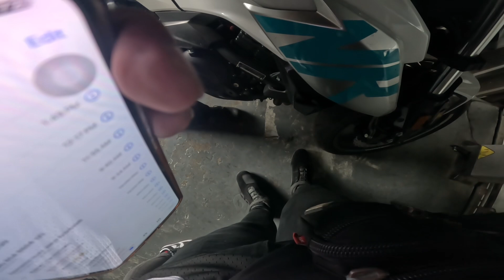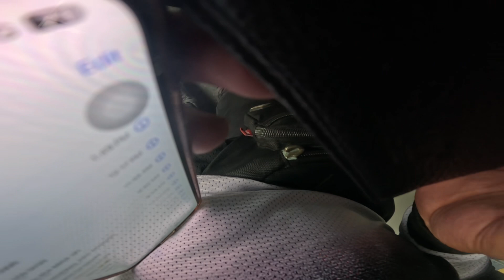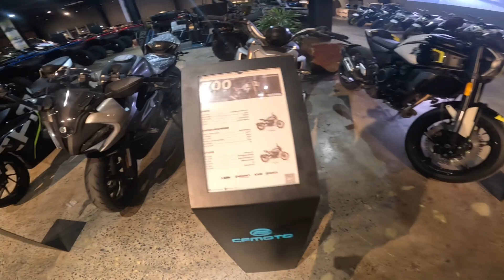FIRST BIGBIKE NK400 CHECK ENGINE AGAD BUTI COVER NG WARRANTY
Common issue ng NK400 sa pannel buti under waranty and na assist ng maayos sa motostrada ngaun okay na ulit yung bike thank god